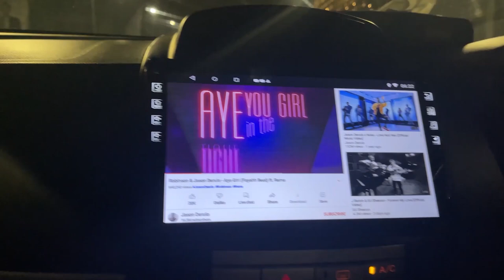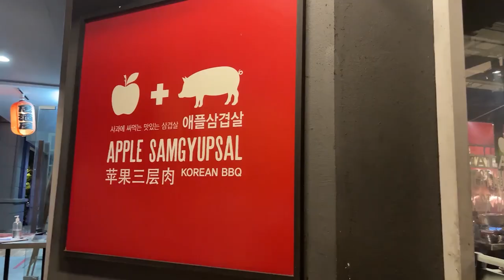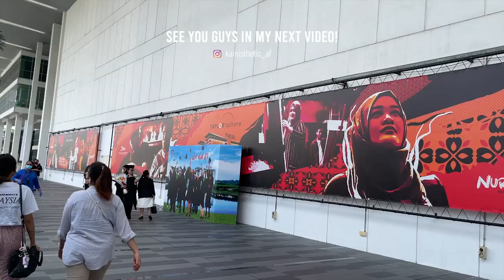Little Things 🎓 Taylor's Graduation | 🛫 SG Farewell | 🍳 Breakie' with Mom 🌿| Apple Samgyupsal KBBQ 🥓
Some little things in my life.